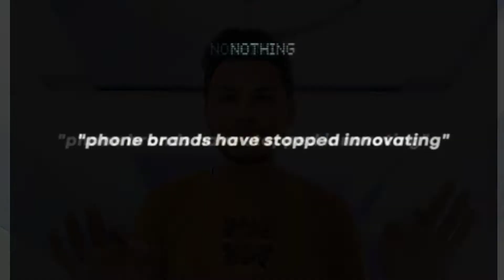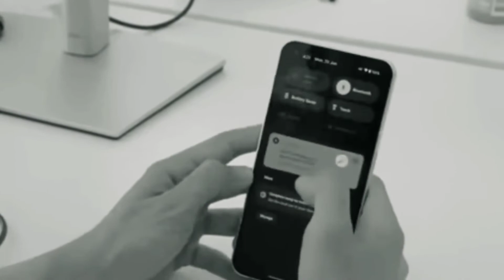NOTHING PHONE (1) CRAZY 🤫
Hollo Guys 🙈
Welcome back To Our Flash Tecal ⚡ Channel Where We provide Something New For You 😍

This Video Is About :-Nothing phone one price in india
My Opinion 🔥 nothing Phone 1 india launch

This channel Related
-New Smartphone Features
-Upcimong Smartphone And Proscceser
-Mobile Tips &Trick
-Product Review
-Indias Own Smartphone And Proscceser

Link 🔗:-
Sorry Bhul Gaya 😬

Jay ho...

Gujju Boy 🙈

Thanks

_________"Keep Supporting"________